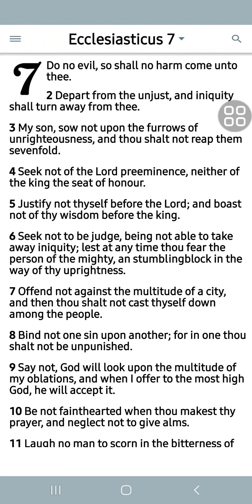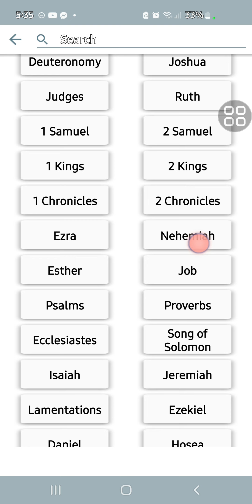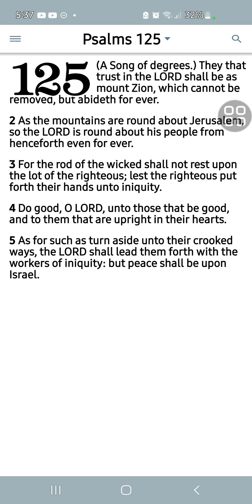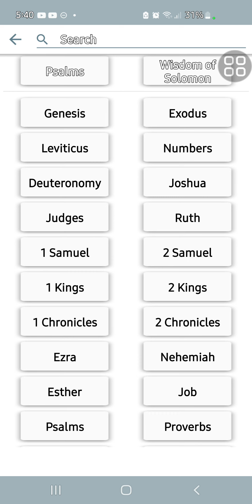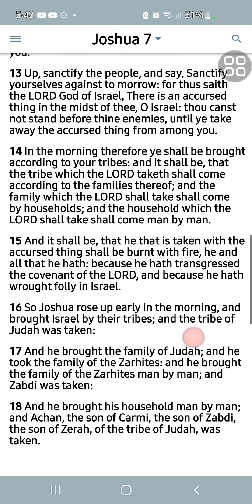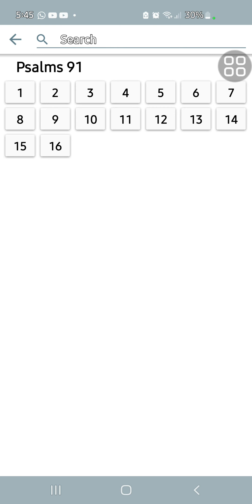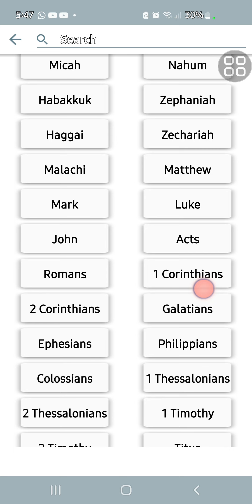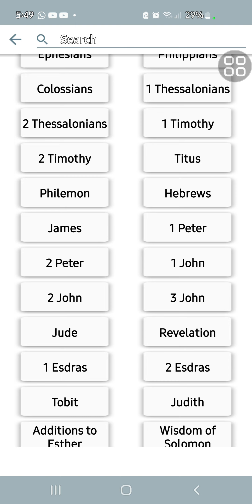You won't be protected if you do wrong